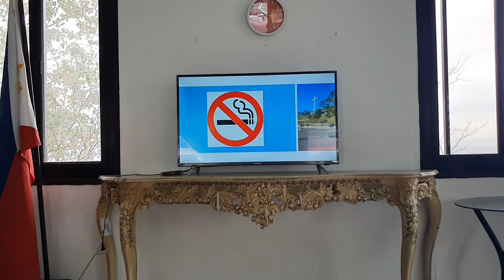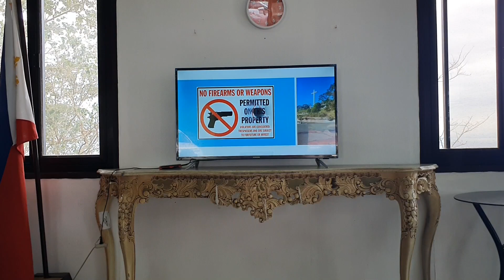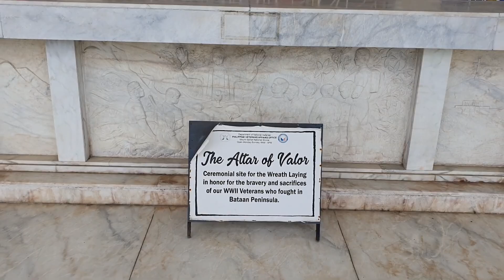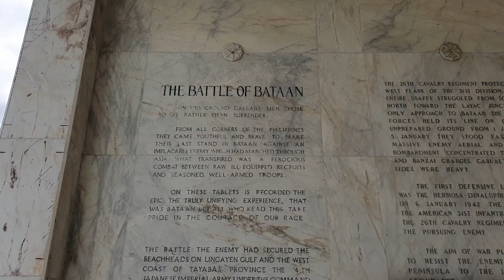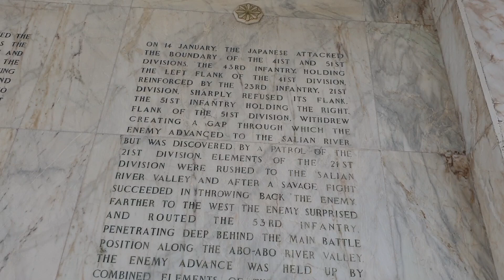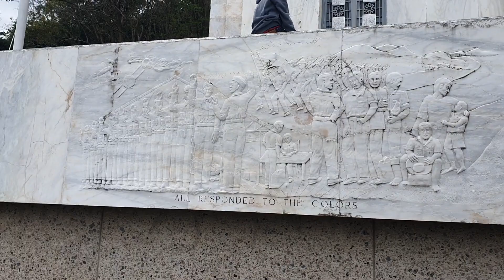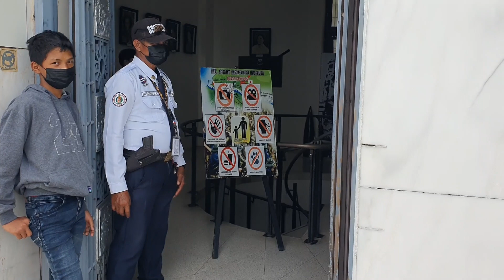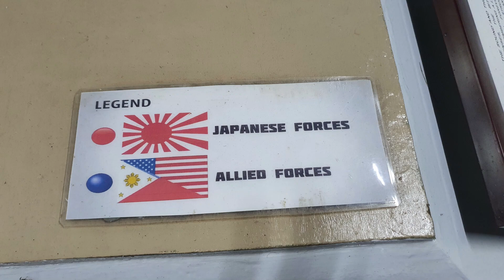UNFORGETTABLE MOUNT SAMAT NATIONAL SHRINE! PILAR, BATAAN TOUR PART 4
Mount Samat National Shrine (Tagalog pronunciation: [samat]) or Dambana ng Kagitingan (Shrine of Valor) is a historical shrine located near the summit of Mount Samat in the town of Pilar, Province of Bataan, in the Republic of the Philippines. The memorial shrine complex was built to honor and remember the gallantry of Filipino and American soldiers who fought against the Imperial Japanese Army during World War II.

Consisting of a Colonnade and the large Memorial Cross, the park was commissioned in 1966 by then-President Ferdinand Marcos,[1] for the 25th Anniversary of World War II.[2] The white Memorial Cross stands as a remembrance to the soldiers who fought and lost their lives in the Battle of Bataan. The shrine complex also includes a war museum with a wide array of collections from paintings of the Philippine heroes, to armaments used by the Filipino, American and Japanese forces during the battle.

From the colonnade and the cross, there is a panoramic view of Bataan, Corregidor Island and on a clear day, the city of Manila situated about 50 km (31 mi) across Manila Bay.